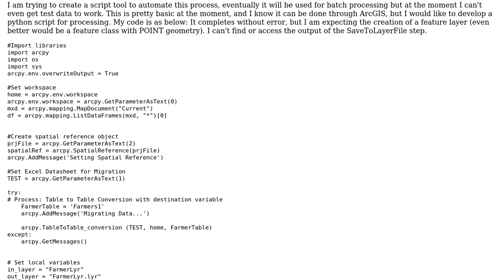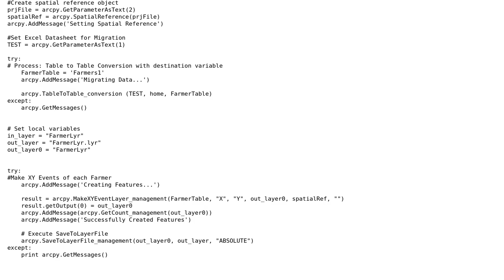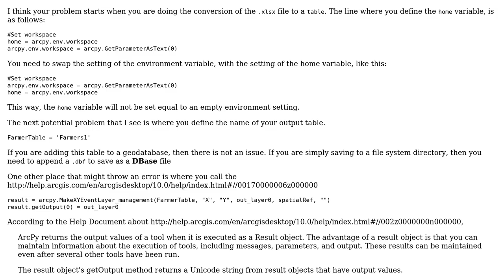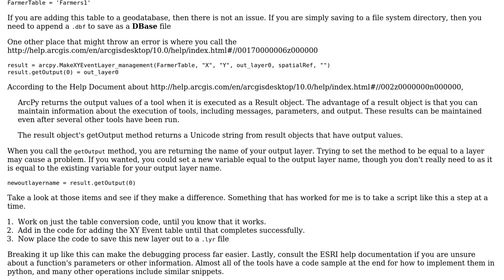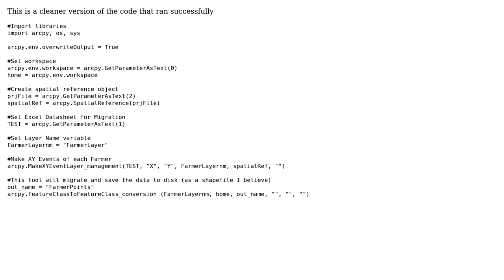GIS: Converting \*.xlsx datasheet with point feature data into POINT feature class using ArcPy?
With thanks & praise to God, and with thanks to the many people who have made this project possible! | Content (except music & images) licensed under CC BY-SA | Music | Images & others | With thanks to user user8325 user PolyGeo user Get Spatial user blah238 and the Stack Exchange Network Trademarks are property of their respective owners. You are responsible for your own actions.